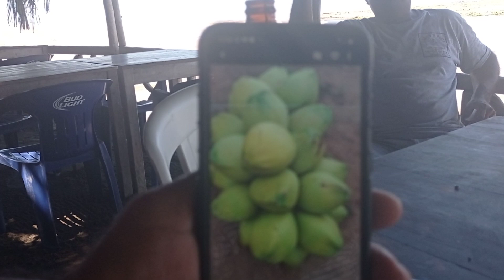Una plática con la gente de la costa, Cotidiano399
Una platica con la gente de la costa, Cotidiano399.
Un coqueto y un restaurantero nos hacen el día en Pueblo costero de Boca de Apiza, municipio de Coahuayana, Michoacán.